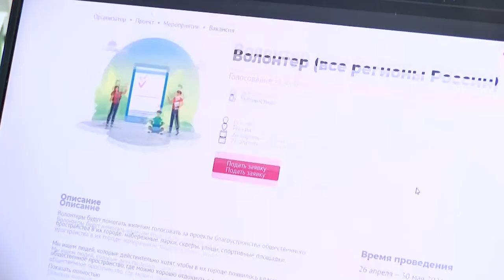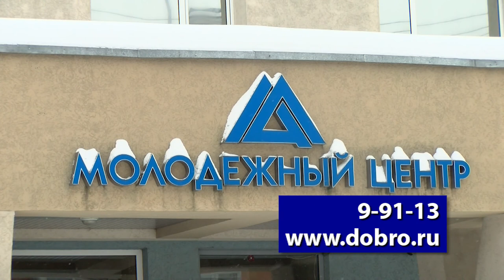Стань волонтёром!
Начался набор волонтёров для участия в проекте «Формирования комфортной городской среды». Основная задача добровольцев - объяснить жителям процедуру голосования и помочь отдать свой голос за выбранный объект.